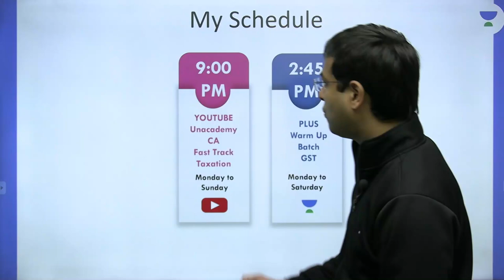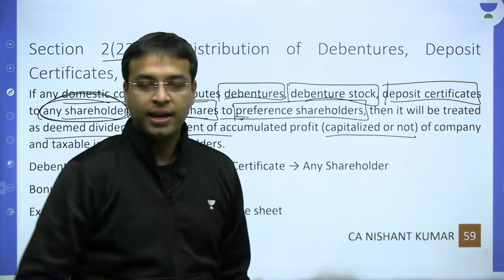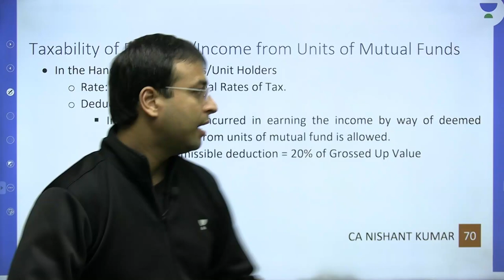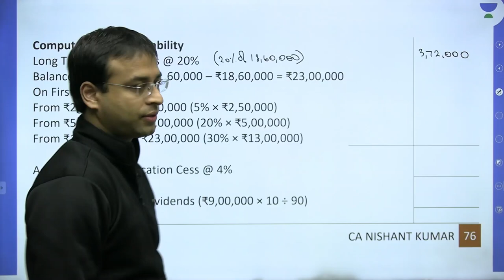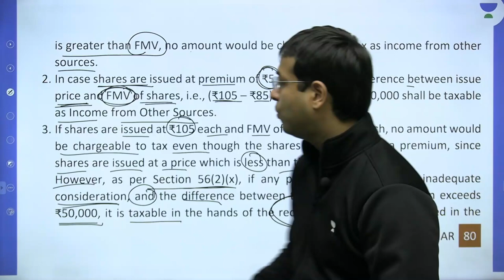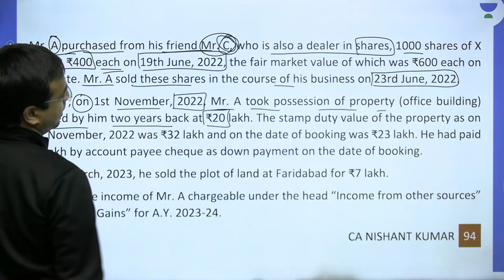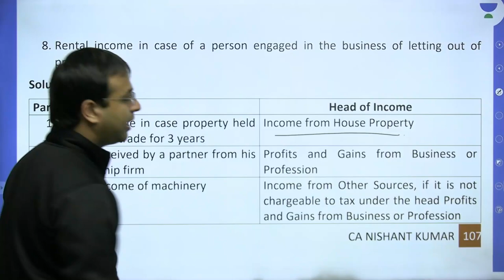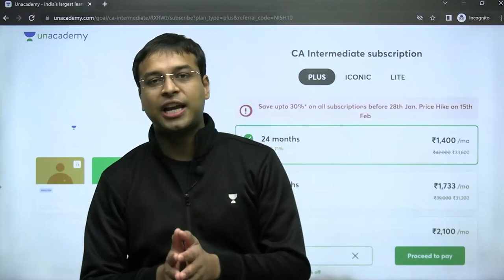Income from Other Sources | Lecture 2 | CA Intermediate | May 2023 | Fast Track | Nishant Kumar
In this session, Educator Nishant Kumar will be discussing Income from Other Sources a Fast Track Taxation session for CA Intermediate Aspirants.

You can enroll to Unacademy Subscription and get the following benefits:
1. Learn from your favourite teacher
2. Dedicated DOUBT sessions
3. One Subscription, Unlimited Access to Live Online Classes and Videos
4. Real-time interaction with best-in-class teachers
5. You can ask doubts in live online classes
6. Limited students in each Class
7. Download the videos & watch them offline